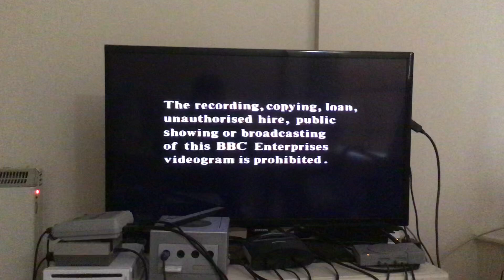Opening to The Mayor of Casterbridge: Part One (1991 UK VHS)